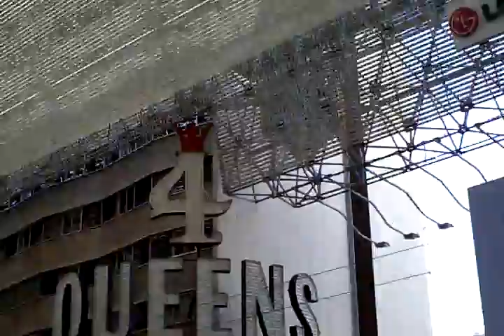Las Vegas Freemont Street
Las Vegas Freemont Street, July 2010